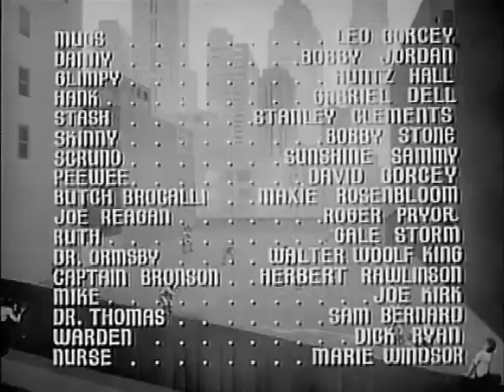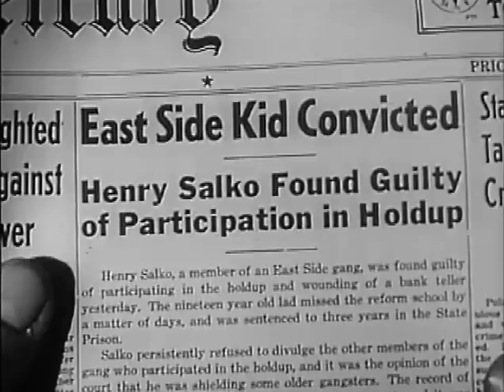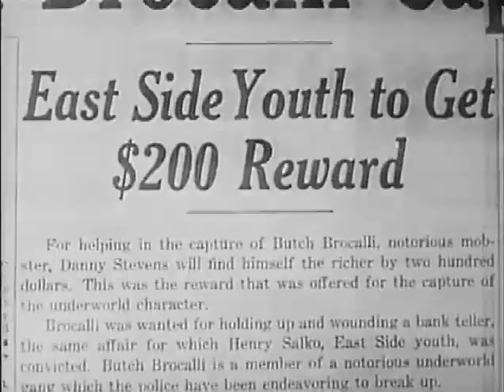Comedy, Crime, Drama Movie - Smart Alecks (1942) - The East Side Kids.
IMDb - 'Danny helps to capture a wanted criminal and receives a $200 reward. However, he has a falling out with the gang when they believe he should share the money with them. Complications ensue when the crook that Danny helped capture escapes from jail and comes looking for him.'